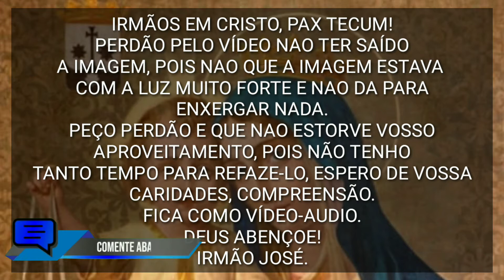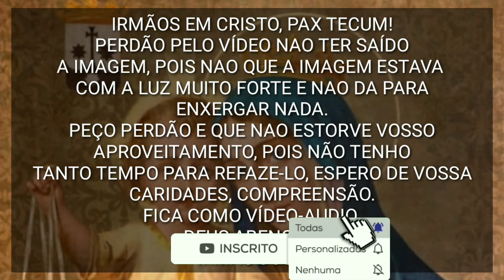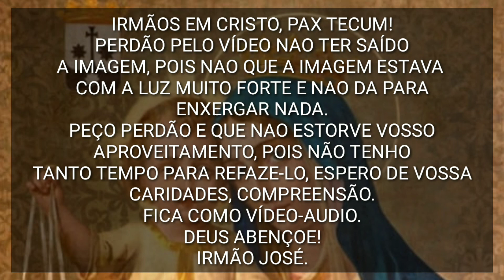PECADO E IMPERFEIÇÃO HÁ DIFERENÇAS? | VIDA CARMELITA EREMITA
PAX TECUM +
Existe diferença entre pecado e imperfeição? Quais?, confira. Deus os abençoe poderosamente!!!